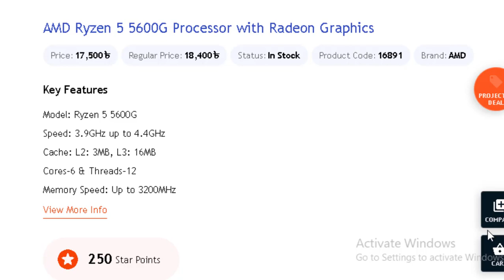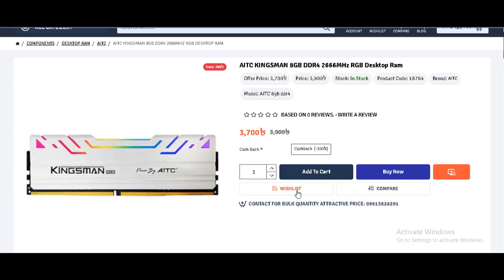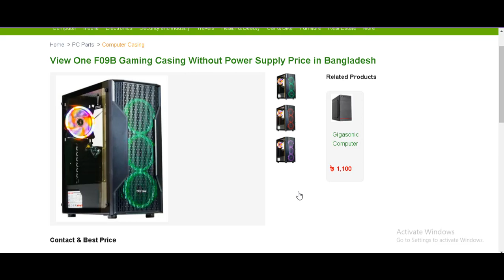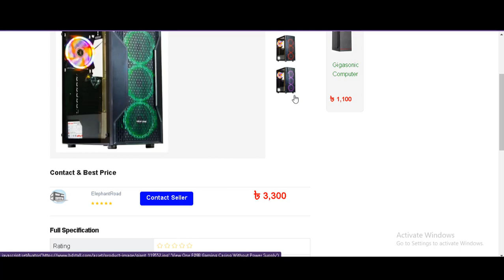Ryzen 5 5600G Gaming PC || Best price Pc Build with Ryzen5 5600G || Ryzen 5 5600g দিয়ে ফাটাফাটি PC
০১৩১৬০৮২২০২ বিকাশ/imo/WhatsApp
অথবা কল করে দোকানে আসুন।

Tags.